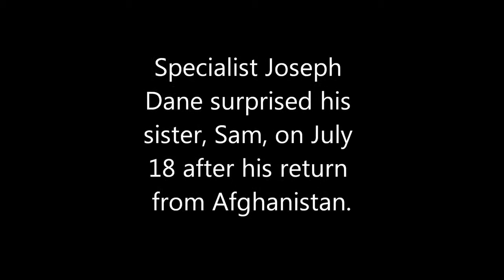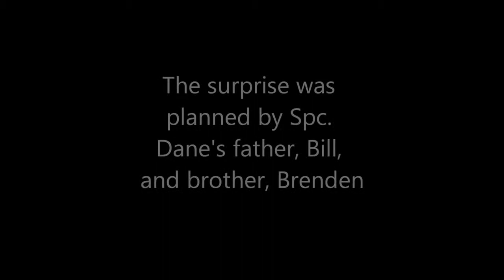Soldiers coming home Emmitt Thunderpaws Welcomes Home His Military Dad!